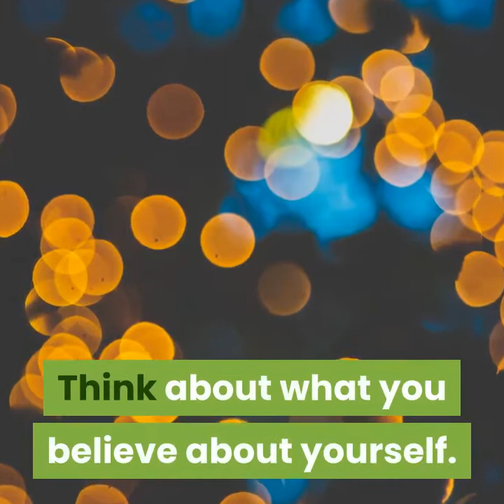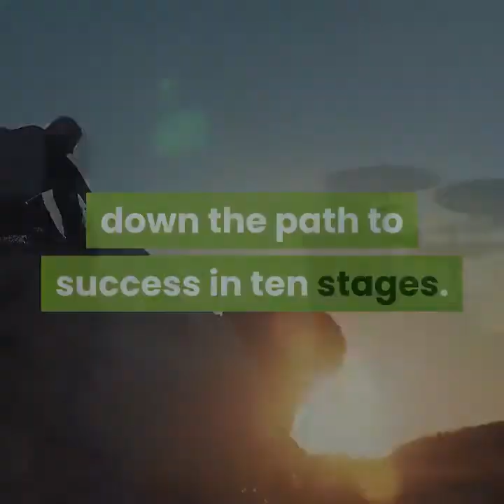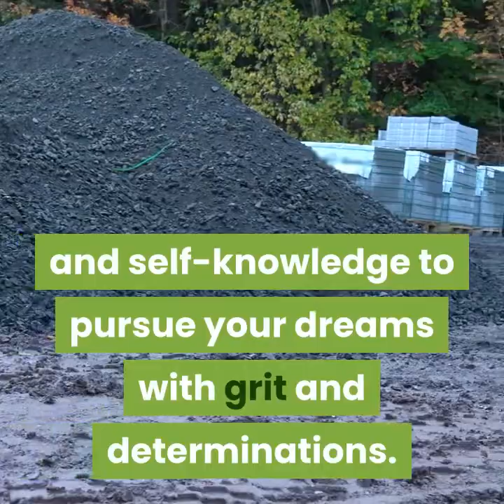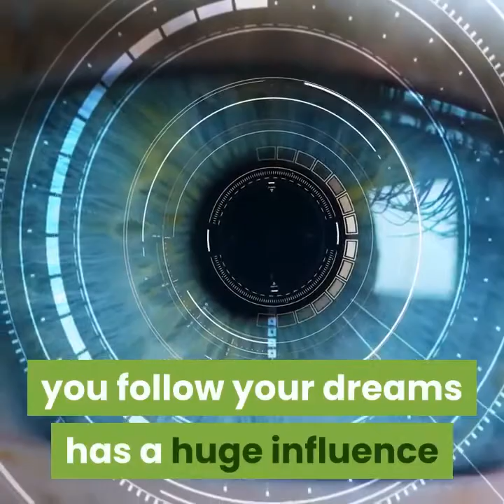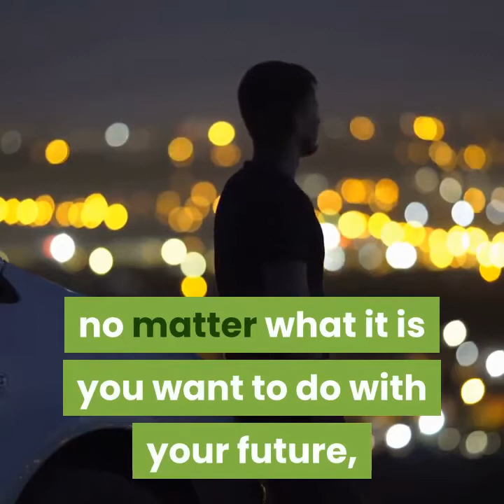7 Reasons Why It’s Never Too Late To Follow Your Dream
When people first come across the Law of Attraction, their hearts and minds often immediately think of one specific thing that they’d love to manifest in their lives. However, the next thought is often “But I can’t do that”. You may come up with all kinds of excuses, from the belief that you’re too old to find love to the assumption that you don’t have the skills to reach the top in the career of your choosing.